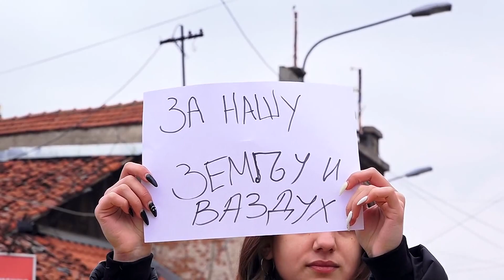U subotu drugi protest protiv nasilja